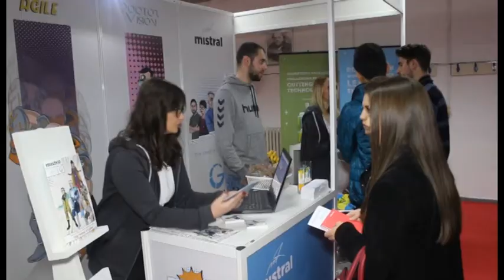Održan 9. Jobfair u Kampusu Univerziteta u Sarajevu - IMPULS ZNANJA 54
Sajam zapošljavanja za studente i diplomce tehničko-tehnoloških fakulteta i ekonomije “JobFAIR 17 – Iskoristi svoju šansu!” otvoren je u Kampusu Univerziteta u Sarajevu. Ove godine Jobfair (džobfeir) se održava po deveti put i pružio je mogućnost direktnog kontakta studenata s predstavnicima vodećih kompanija iz tehničko-tehnološke i ekonomske struke - AMT Studio